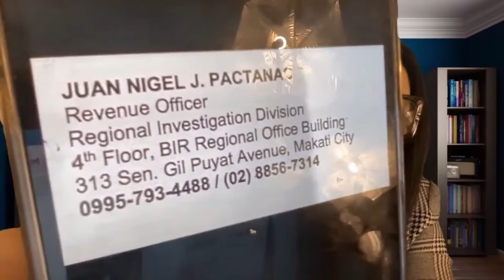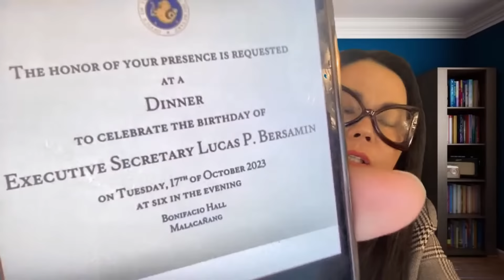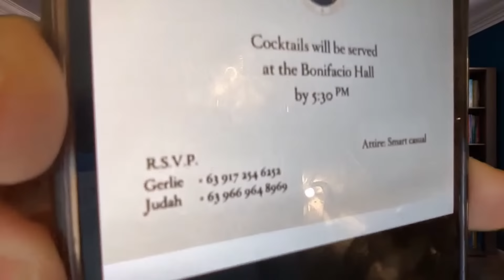Kandungan at BIR EXT0RTl0N | Bersamin Birthday Bash